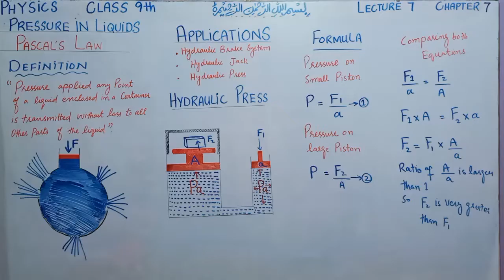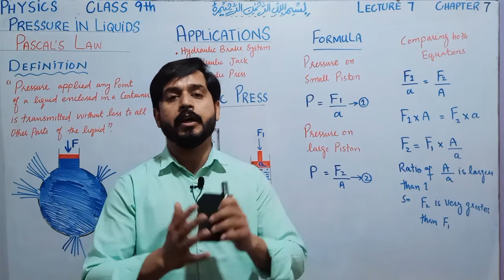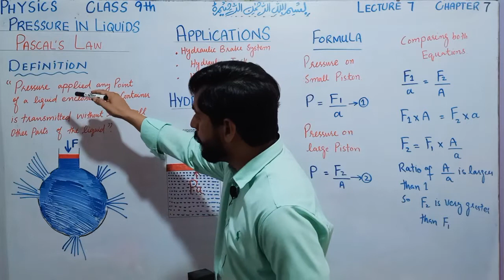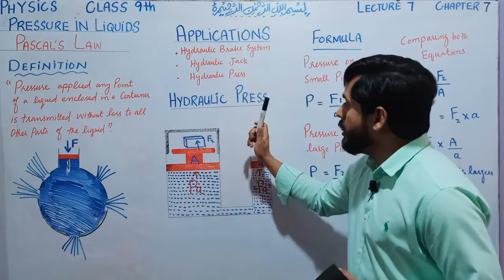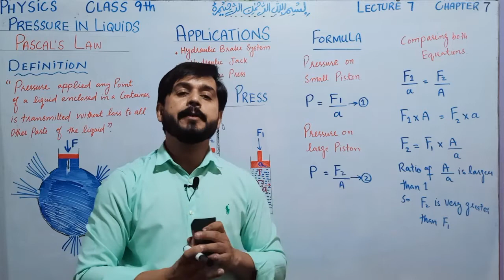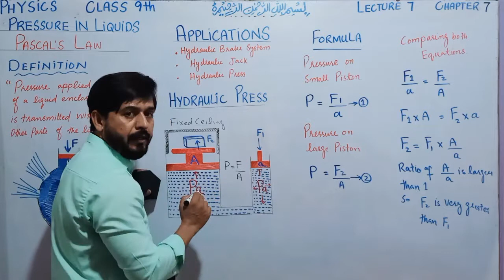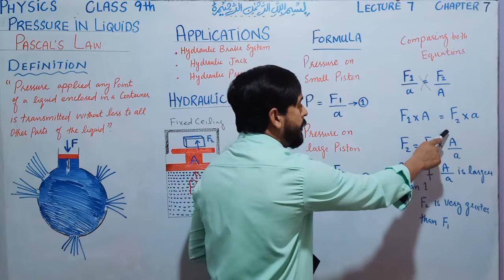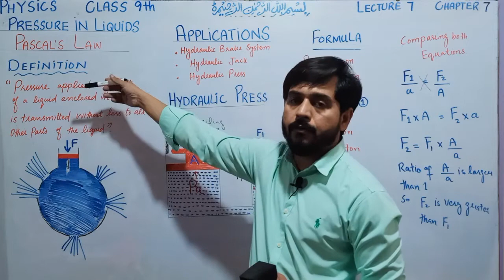PHYSICS: CLASS 9TH LECTURE 7 ( PASCAL'S LAW) CHAPTER 7